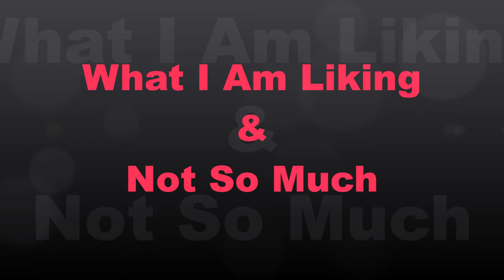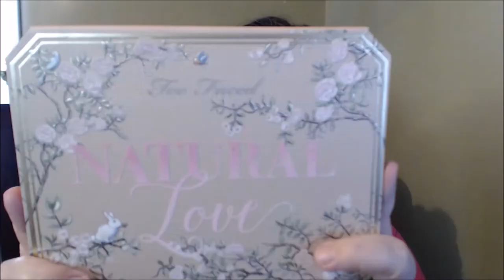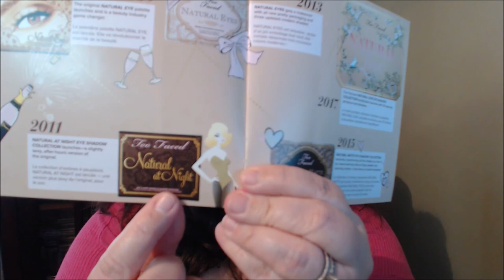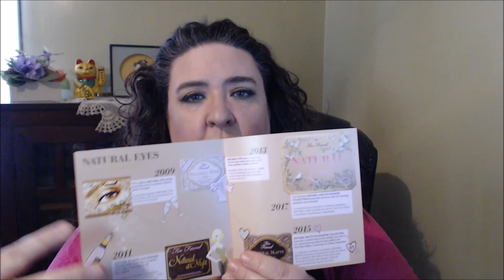What I Am Liking & Not So Much ~Collab With Julie Smith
Hello Beauties!!

Products Mentioned
Loreal Advanced Hairstyle Curve it Curl Cream
Maui Moisture Coconut Hair Oil Curl Smoothie
Covergirl Ready, Set Gorgeous Foundation
Covergirl De Puffer Concealer is no longer Available Sorry about that.
Covergirl Katy kat Pearl Shadow + Highlighter in Tigers Eye
Covergirl Katy Kat Eye Pearl Eyeliner Purrmaid
Rimmel Brow This Way Styling Gel
Wet N Wild Ombre Blush Purple Haze
Covergirl Kity Kat Pearl Lipstick REDdy To Pounce
Covergirl Kity Kat Pearl Lipstick Purrty In Pink
Loreal Colour Riche Balm Tender Mauve
TooFaced Natural Love Ultimate Neutral Palette

Music Credited to No Copy Right Sounds